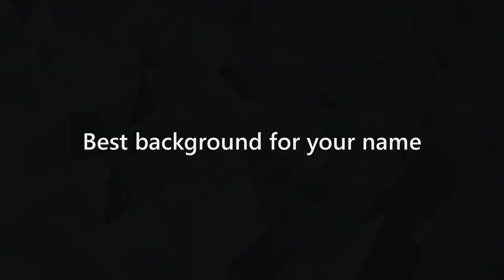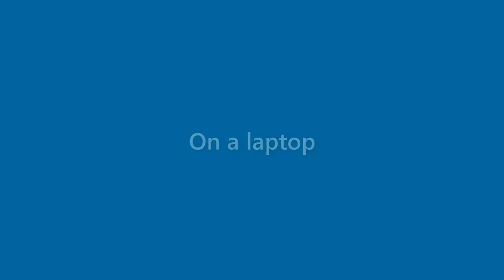Roy Mcneil - appearance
Name Look - Roy Mcneil - appearance. In this video we present "Roy Mcneil" name look and feel in various scenarios.
This video will cover:
How does "Roy Mcneil" look as a personal letterhead?
How does "Roy Mcneil" look on a business card?
How does "Roy Mcneil" look on a computer/laptop screen?
How does "Roy Mcneil" look with different background colors?
How does "Roy Mcneil" look with various fonts?